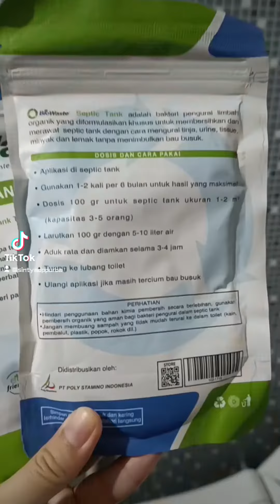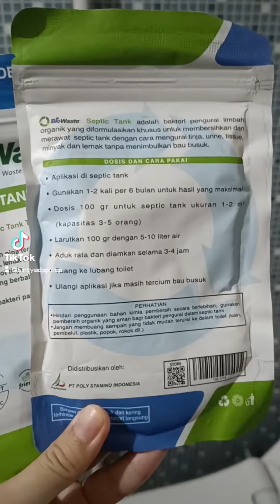Solusi Organik !!! Biowaste Bakteri Pengurai Limbah Tinja WC Washtafel Septic Tank mampet bau !!!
Solusi buat WC dan Septic Tank Bau dan Mampet 😵‍💫😵🤢.